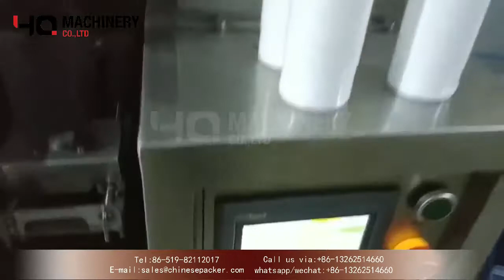ultrasonic tube filling and sealing machine for cream lotion toothpaste|remplisseur de tube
‣‣ wechat / whatsapp / phone no. ► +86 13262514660

Features:
1. Ultrasonic Plastic Tube Sealing Machine cuts the redundant functions, keep only the core of the sealing, trimming and code embossing function.
2. For heating device left and right of the Ultrasonic Plastic Tube Sealing Machine for sealing, cutting device, the tool head can be customized according to customer requirements, you can replace the tool head to seal with date and batch code in the same time.
3.Ultrasonic Plastic Tube Sealing Machine power source from the pneumatic, working steady, not easy to damage, customers can rest assured use.
4.Ultrasonic Plastic Tube Sealing Machine Optional with 50 standard word mold, there are 5 sets 0-9, respectively, to meet the printing date and batch code of production in general.
5. Ultrasonic Plastic Tube Sealing Machine have tool head for replace code number, there are 9 blank space for change the code number you need to emboss.

technical data:
Ultrasonic Power 2000 W
Frequency 20 KHz
Power Supply  AC 110/220V, 50/60Hz
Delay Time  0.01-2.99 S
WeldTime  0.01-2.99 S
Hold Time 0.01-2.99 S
Driven Mode Pneumatic
Stroke  75 MM
Working Pressure  0.5-0.7 MPa
Tube Diameter Range  10-50 MM
Tube Height Range  50-250MM
Filling Range
A: 5-60 ml B: 10-120 ml C: 25-250 ml D: 50-500 ml
Capacity  around 10-15 tubes/min
Packing Dimension  96*72*110CM=0.8CBM
Gross Weight125kg